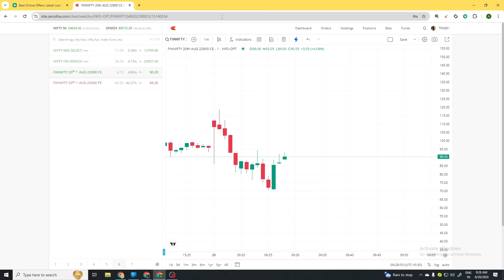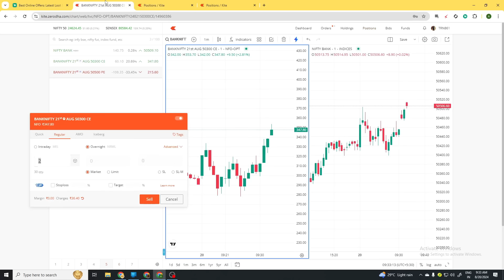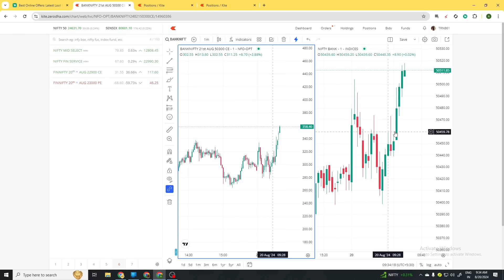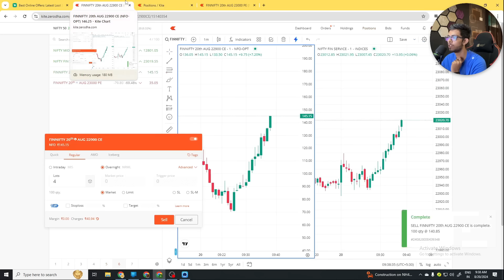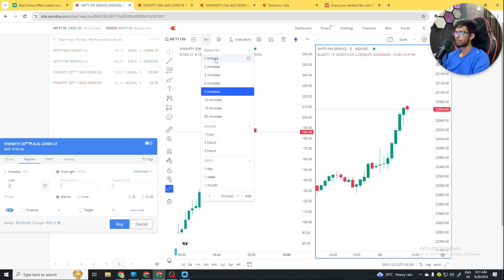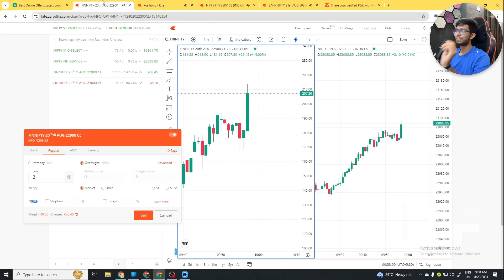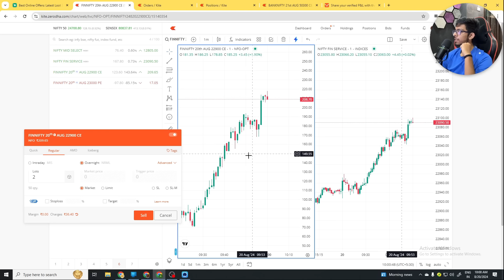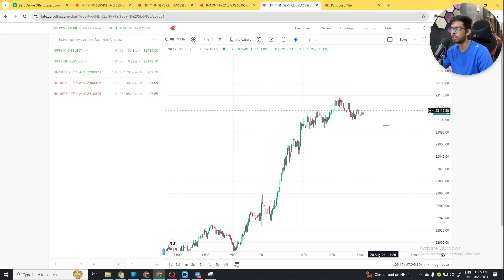Live Options Scalping || 4,300₹ Profit Using 20k Capital || Option Buying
In this live trading session, watch as I achieve a profit of ₹4,300 using just ₹20,000 capital through strategic options scalping. This video is perfect for traders looking to learn real-time option buying techniques and enhance their scalping skills, especially in the Indian stock market. Whether you're a beginner or an experienced trader, you'll gain valuable insights into effective strategies for maximizing profits with minimal risk. Don't miss out on this educational and practical demonstration of live trading in action!